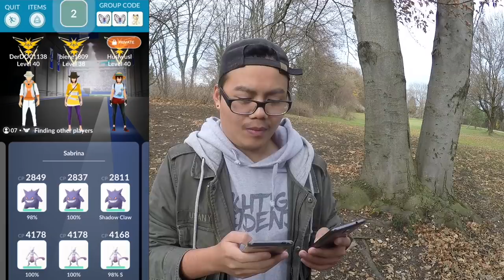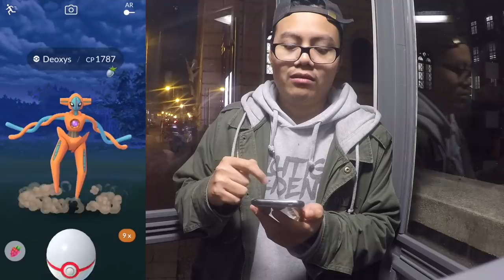Mein bestes DEOXYS bisher gefangen!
euda heute waren wieder Deoxys EX Raids
ich war natürlich unterwegs und kontne sogar mein bestes Deoxys bisher fangen
wie lief es bei euch heute mit Deoxys?